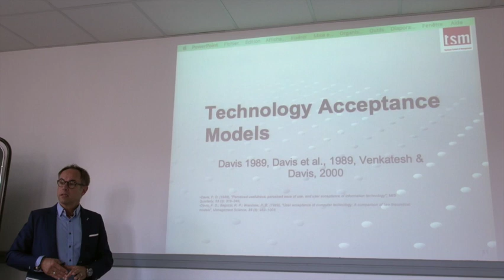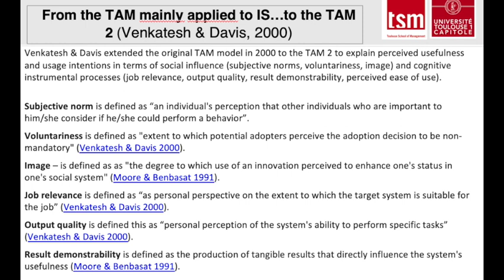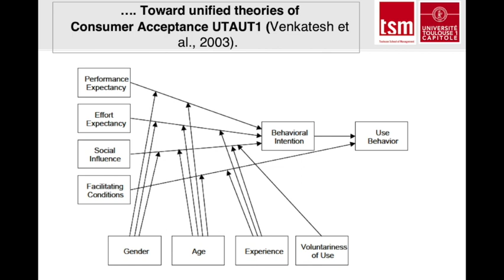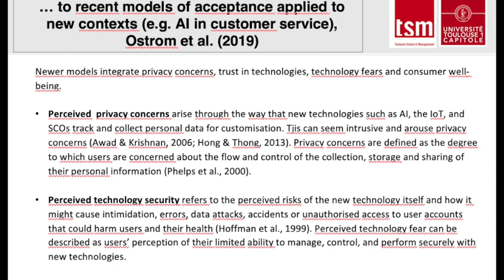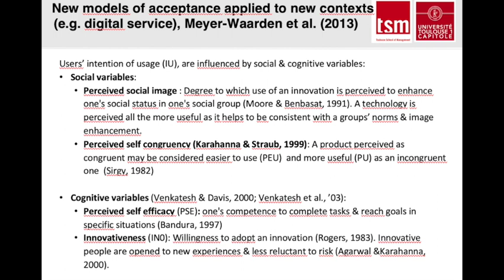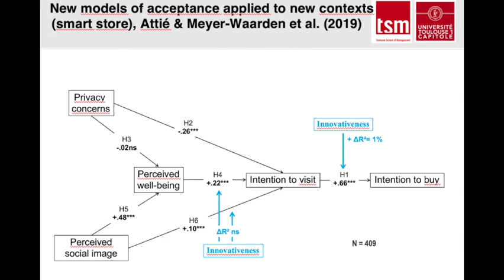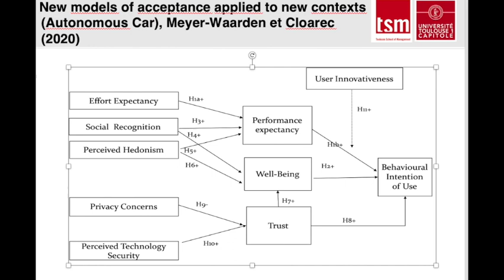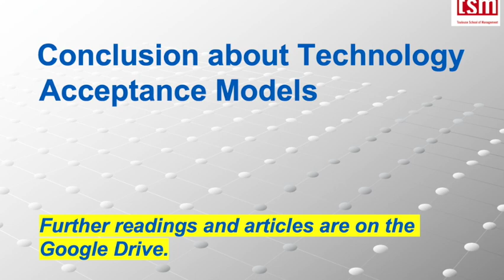Criterions successful innovation 6 Technology Acceptance Models